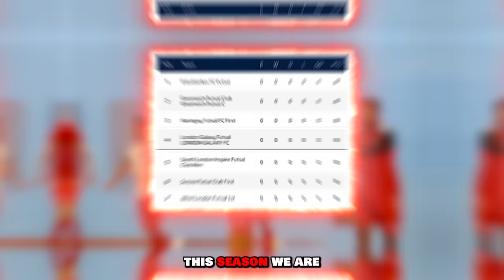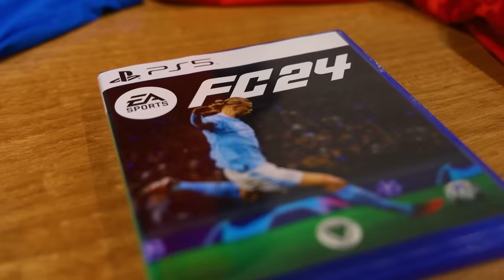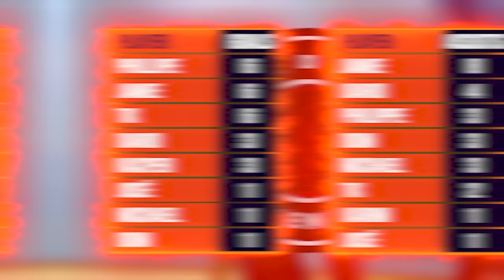I Played in a PRO FUTSAL MATCH & It Was DANGEROUS! (Football Skills & Goals)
I Played in a PRO FUTSAL MATCH & This is what happened... FIRST LEAGUE MATCH BACK!

YES GUYS! WELCOME BACK! Check out what happened when I Played in a PRO Futsal / Football / Soccer Match. LDN Movements FC is BACK & in a Brand New PRO Futsal League! Ldn Movements FC Challenged a Very good team including some Ex Professional Futsal Players from all around Europe! There is some Crazy Goals, Skills, Tricks, Nutmegs, Fouls, Fights & MORE in this Full match Video! This Football match is very fun & entertaining, I hope you guys enjoy!

England 1-0 Australia! International Football has been great & Hopefully you guys enjoy all the Full Match Highlights & Goals as much as todays video!